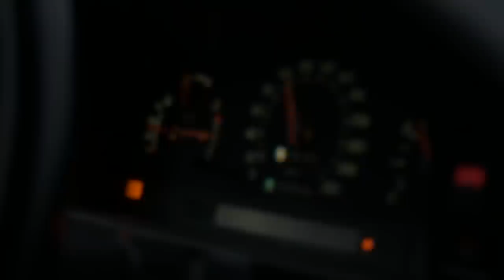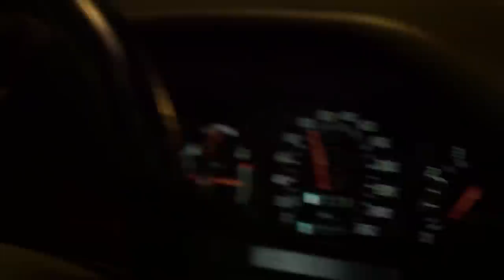Bamse's Turbo Underpants 3 - Episode 13 - Engine Check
Bamse's Turbo Underpants:
The Finnish car show on YouTube with English and Swedish subtitles.

Season 3 Episode 13:
Something seems to be wrong with the engine.

SUBTITLES: English, Swedish(By: nosliw_) , Finnish